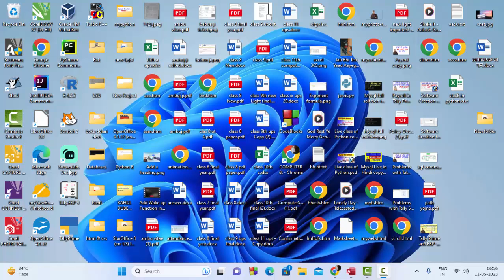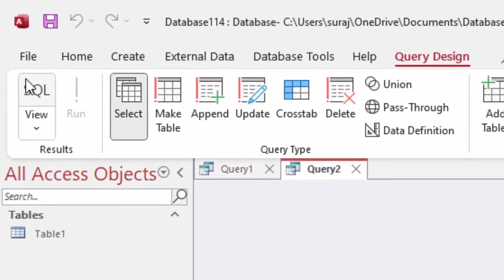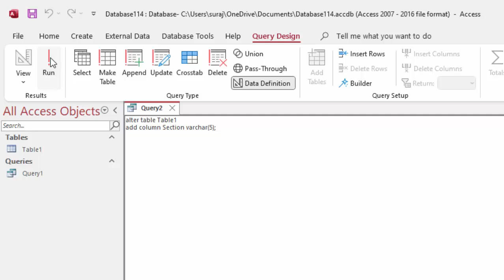Sql queries in Microsoft Access@COMPUTEREXCELSOLUTION